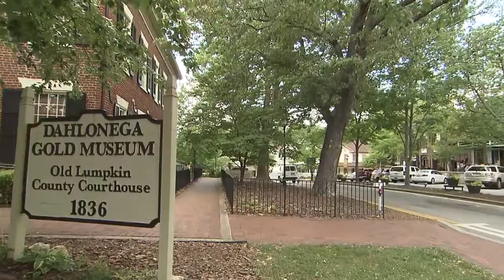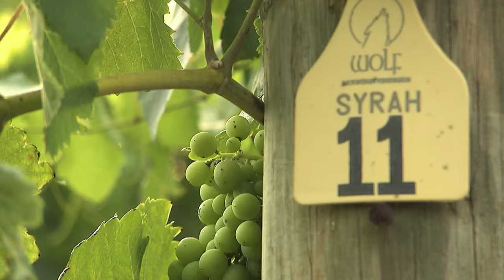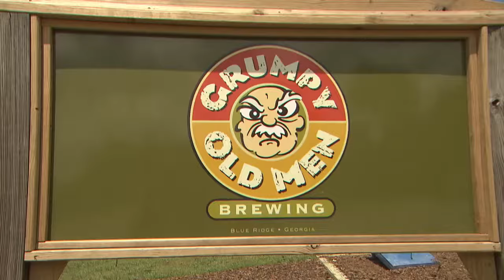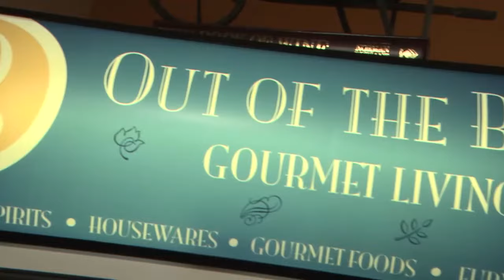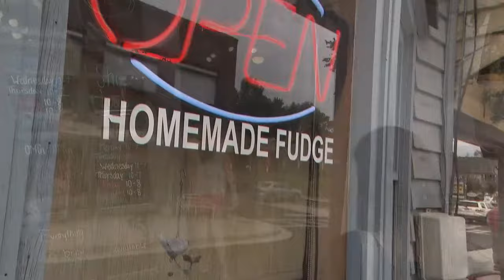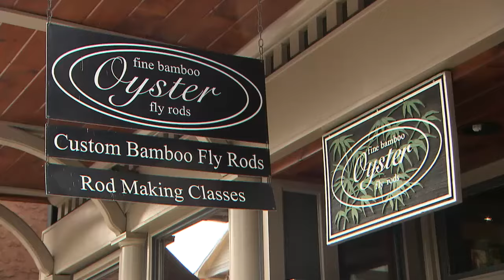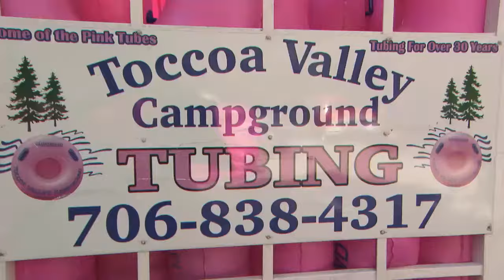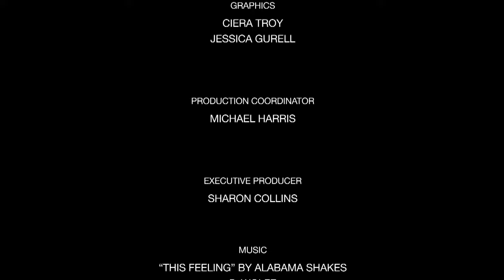The Blue Ridge Mountains | Georgia Outdoors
This show is about the Blue Ridge Mountains and the interesting characters who live there.

Originally aired in 2023. For more episodes and specials, visit our